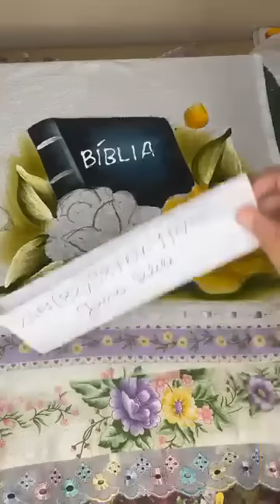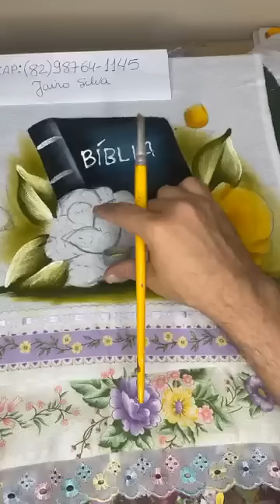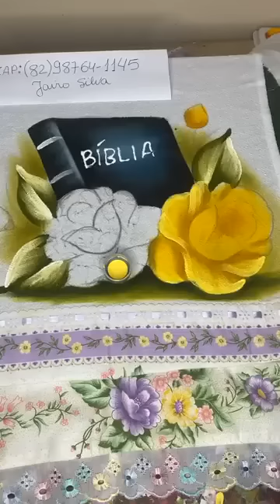Aprenda a pintar bíblia com rosas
Aprenda a pintar grátis